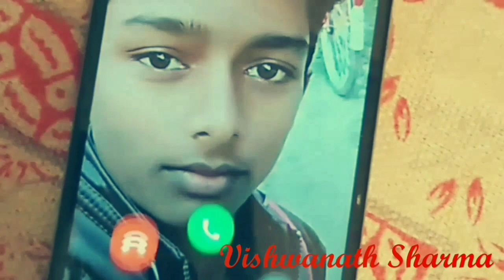Fail Interview Job [Vishwanath Sharma]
Hi guys
              New Entertainment comedy video [Vishwanath Sharma]

  Ye mera first video hai hame ummid h.             aapko pasand aaya hoga agar aap isi Tarah ke